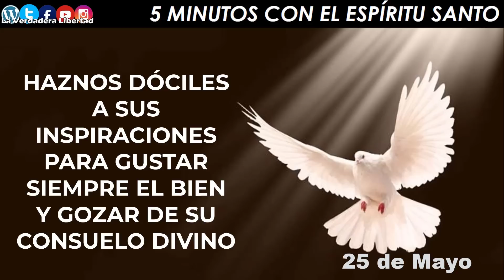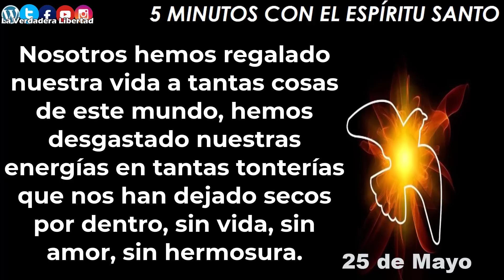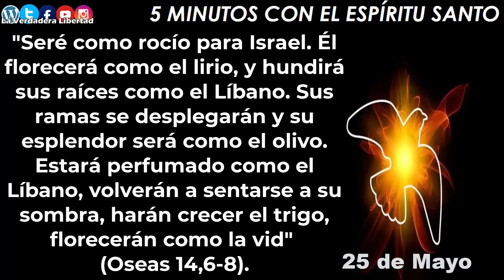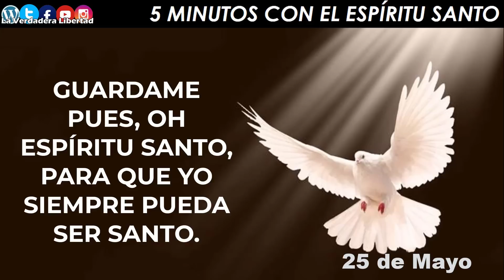los 5 minutos con el Espíritu Santo 25 de mayo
25 de Mayo
"Riega nuestra aridez."

El Espíritu Santo también es como una lluvia, agua que penetra la tierra seca. Somos tierra que cruje y que llora, seca y agrietada. Pero cuando llueve la gracia, nuestro desierto reverdece y se llena de flores, rebosa de vida.

Nosotros hemos regalado nuestra vida a tantas cosas de este mundo, hemos desgastado nuestras energías en tantas tonterías que nos han dejado secos por dentro, sin vida, sin amor, sin hermosura.

Invoquemos al Espíritu Santo para que se derrame como lluvia fecunda, para que haga brotar las semillas buenas que él mismo puso en nosotros.

Él lo ha prometido: "Derramaré agua sobre el suelo sediento y torrentes sobre la tierra seca" (lsaías 44,3).

Pidámosle que riegue, que refresque, que renueve con sus gotas divinas, que nos devuelva la vitalidad y la energía, que resucite nuestros sueños y nuestra esperanza. Así se cumplirá la promesa del profeta Oseas:

"Seré como rocío para Israel. Él florecerá como el lirio, y hundirá sus raíces como el Líbano. Sus ramas se desplegarán y su esplendor será como el olivo. Estará perfumado como el Líbano, volverán a sentarse a su sombra, harán crecer el trigo, florecerán como la vid" (Oseas 14,6-8).